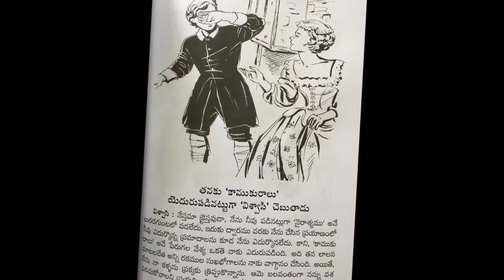Pilgrim's Progress in Telugu - Sachitra Yathrikuni Prayanam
Illustrated version of Pilgrim's Progress - Telugu Translation "Sachitra Yathrikuni Prayanam"

A journey that takes the hero, Christian, through the varied landscapes that constitute life and through the events that happen to human beings is the plot of The Pilgrim's Progress by John Bunyan. Readers who have read and loved Louisa May Alcott's Little Women would recall the many references to this 17th century work of religious fiction.

The Pilgrim's Progress is based on several values based in the teachings of Christianity. The importance of using the Bible as a guiding principle in life, of traveling not just geographically but also spiritually, the emphasis on community living and of the companionship of fellow people and many other themes.